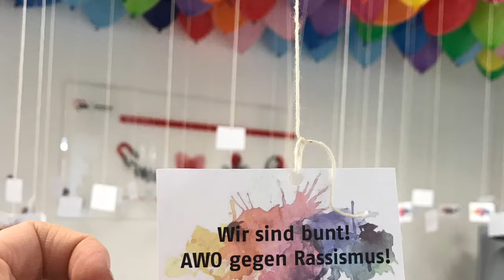AWO gegen Rassismus 2019 Würzburg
Aktion der AWO Unterfranken am Internationalen Tag gegen Rassismus 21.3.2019